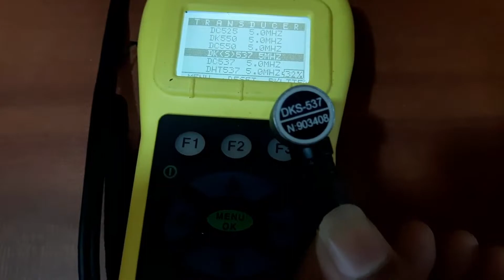T Gage V Series | How to Calibrate T-Gage V Series | Flexitest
The T-Gage V series offers the latest technologies that will make inspection easier and each model has been built to perform in the roughest of industry conditions. The suite of gauges come with monochrome displays as standard. To enhance the user experience a colour display (C) can be configured, as can the additional A-Scan functionality (W). Simple upgrade options are available throughout the life of your gauge.